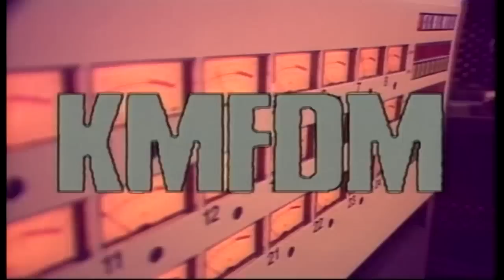KMFDM - More and Faster [HD]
More and Faster music video in great quality. Enjoy.